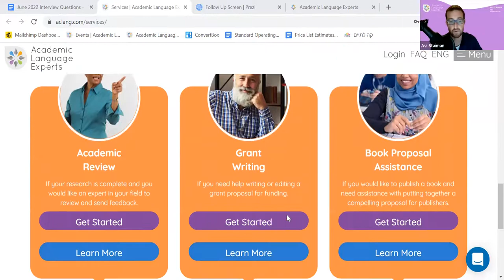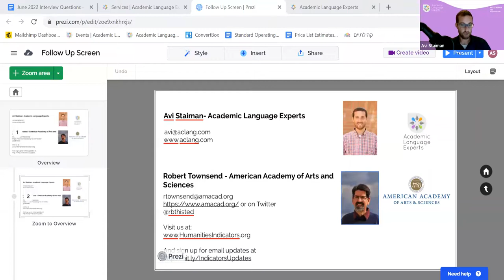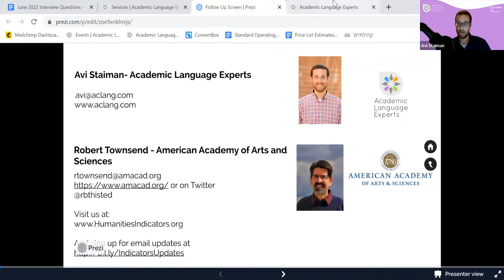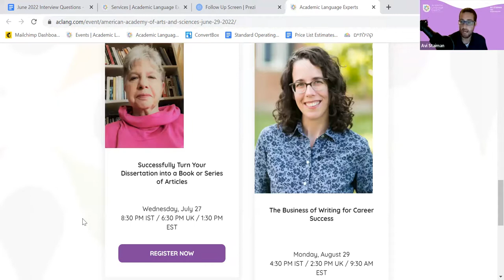Effectively Demonstrate Impact to Win More Research Funding Grants in the Humanities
Robert Towsend, Director of Humanities, Arts, and Culture programs at the American Academy of Arts and Sciences, offers insight on how to secure funding in the Humanities and ensure you effectively convey your findings to the right audiences.